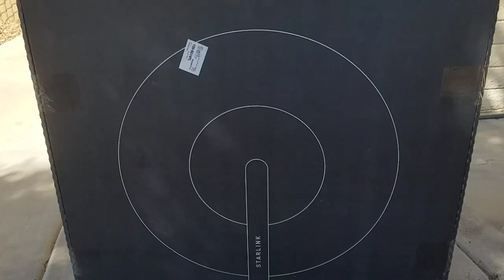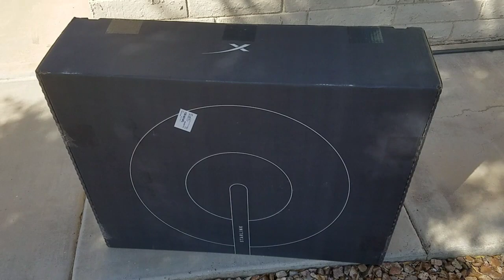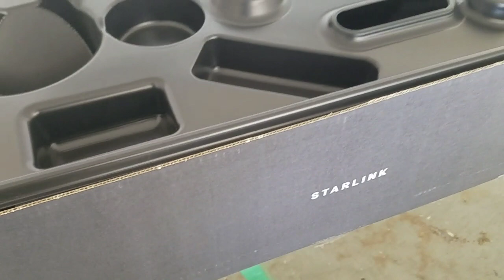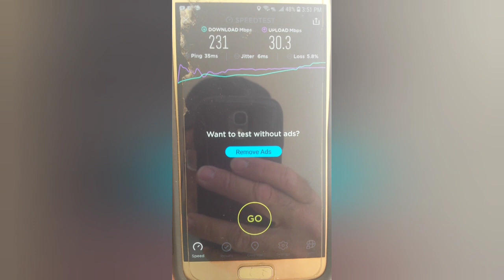Elon's Starlink in Lake Havasu City Arizona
Unboxing and first speed test, of Elon's Starlink satellite service.